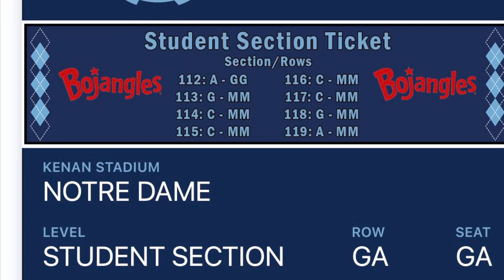The Moose is Loose in NC